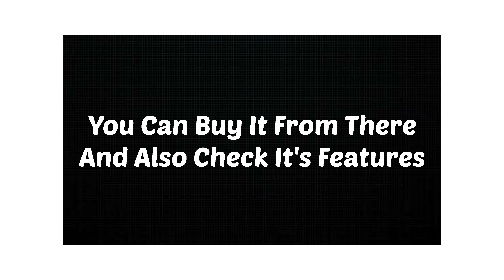Best Gadgets To Buy ! Link In Description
Link Of the Gadget